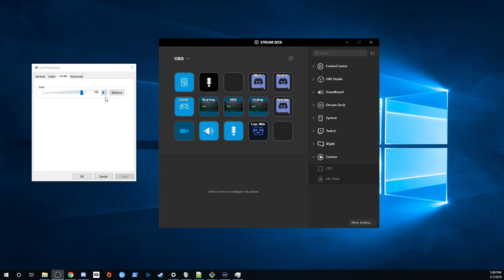StreamDeck Mic Mute Plugin